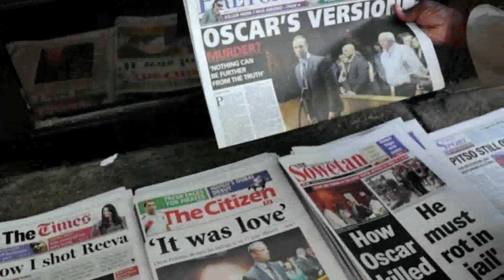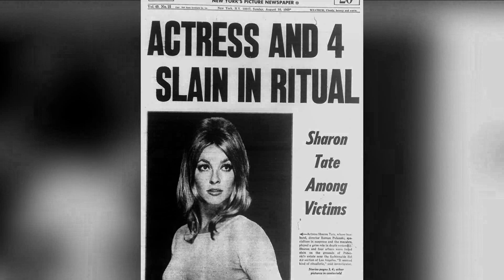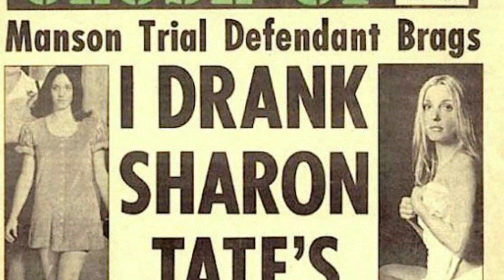Aterradoras Premoniciones Que se Hicieron Realidad ¿Aviso del Más Allá o Coincidencia?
~ ~ ~ ~ ~Nuestras redes~ ~ ~ ~ ~

Timelapse ¿Aviso o Coincidencia? Aterradoras Premoniciones Que se Hicieron Realidad

00:00 Introducción
02:21 La Pintura de la Muerte
06:11 Los Fantasmas Premonitores
11:17 Epílogo